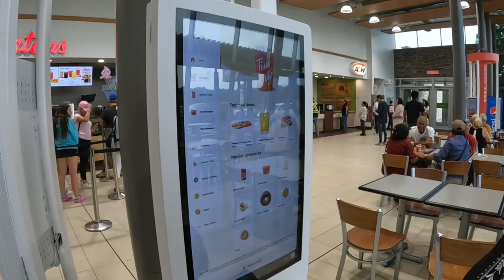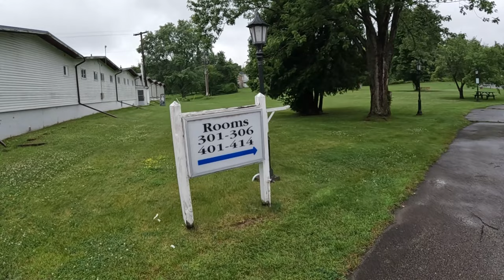থাউসেন্ড আইল্যান্ড এর রিসোর্ট এ II Montreal to Toronto road tripll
৬ ঘন্টায় ৫৮০ কিমি টরন্টো থেকে মন্ট্রিয়েল চলে গেলাম পরিবার নিয়ে আমাদের সামার ভ্যাকেশন এ।  হাইওয়ে ৪০১ এক্সপ্রেস দিয়ে গাড়ি চালিয়ে একটা মজা আছে, বিশেষ করে যখন আপনি সিটি এরিয়া থেকে বেরিয়ে গেলেন আর আপনার সামনে শুধুই হাইওয়ে আর মাঝে মাঝে রাস্তার পশে ছোট্ট কোনো ভিলেজ বা ছোট্ট শহর। ৫ দিনে আমরা গাড়ি ড্রাইভ করলাম প্রায় ২১০০ কিমি . শেষে পৌঁছে গেলাম থাউসেন্ড আইল্যান্ড এর রিসোর্ট এ .